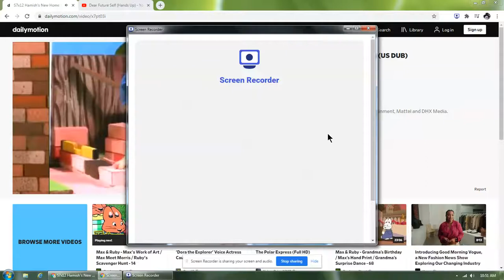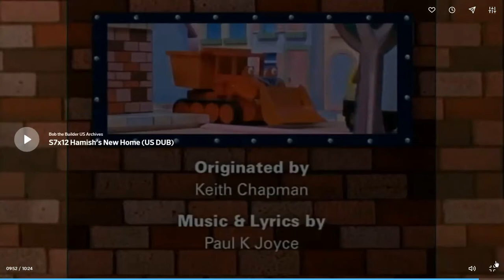Hamish's New Home (US)